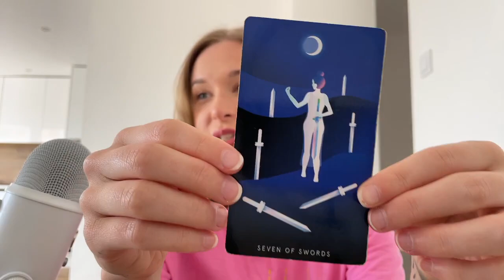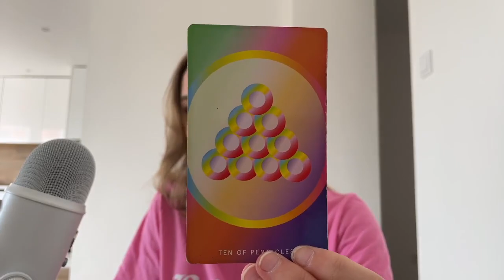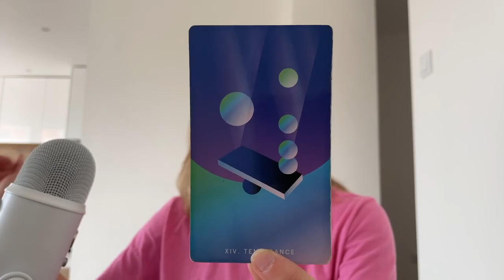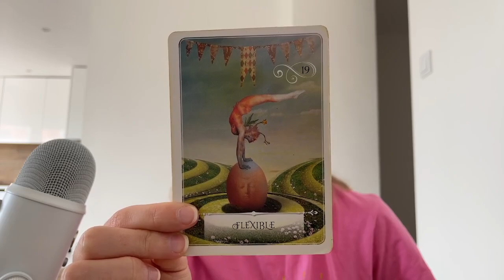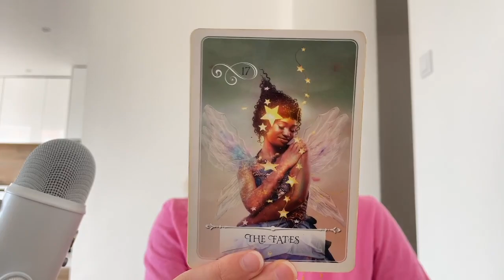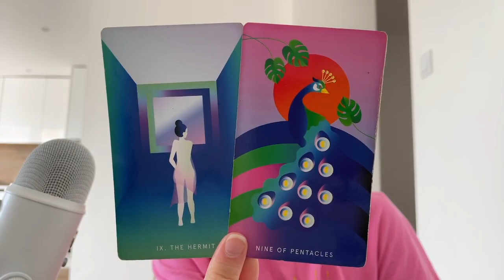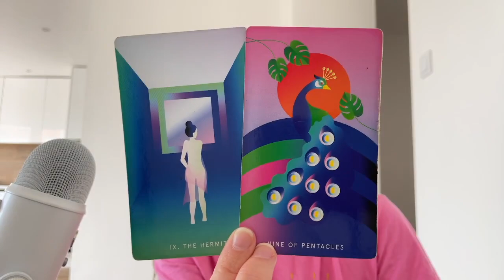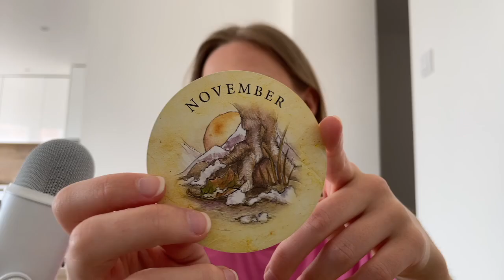♌️ LEO "Healing & Evolving BIG TIME LEO!" 🤯 (22-28) MAY 2023 Tarot